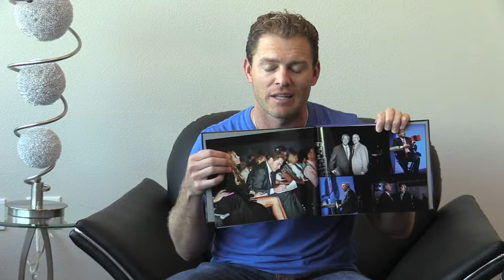Stout Advice: Guidance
Are you constantly learning and taking notes from the people around you? No matter how old we get, there are always qualities in our lives that can be improved and worked on daily. If you take time and listen to people more than you talk, you will be able to learn valuable lessons from them instead of learning the hard way.

Action Items:
1. Who do you want to become?
2. Look for the learning moment.

Everyone you come into contact with has valuable lessons they've learned and a past you may know nothing about. Let's take more time listening to others and taking notes, and in return, pour your knowledge and life lessons into others' lives. Have a blessed week!

About IDLife
Founded and owned by CEO, Logan Stout and notable investors including Troy Aikman, Billionaire Darwin Deason, John C. Maxwell and other notable leaders in industry and health and wellness, IDLife is a rapidly growing nutritional supplement company that takes an innovative approach to personalized nutrition.  There is no other product on the market that offers a HIPAA compliant online wellness evaluation which provides an accurate recommendation of evidence based nutritional requirements.
Learn more about IDNutrition on our website.